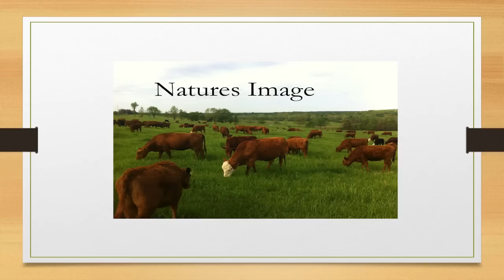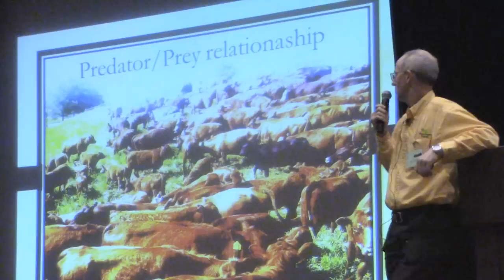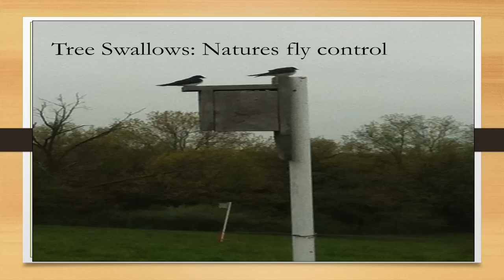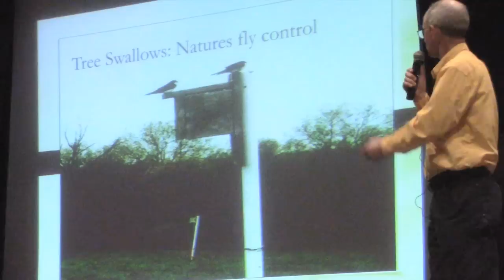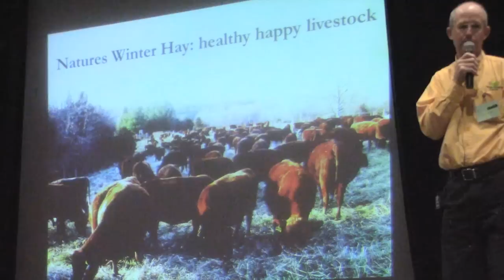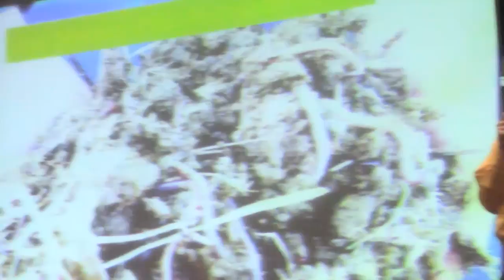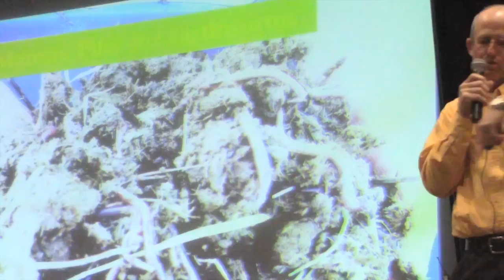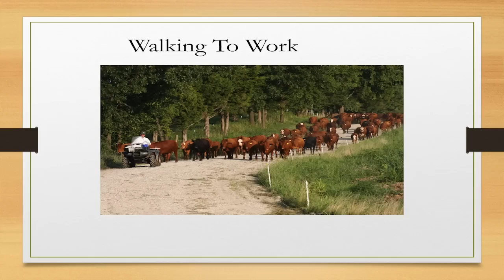Greg Judy - 2015 Keynote NOFA/Mass Winter Conference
Greg Judy, rotational grazier and carbon sequestration advocate, presents the 2015 NOFA/Mass Winter Conference keynote speech.

He offers hope for the future of farming and ecology with a focus on species diversity, working with nature, exposing a new generation to farming, integrating permaculture design, developing creative land arrangements and more.

Judy shares what he’s learned as he and his wife transitioned from conventional management intensive grazing to holistic high density grazing seven years ago. The Judy’s, of Clark, Missouri, run a grazing operation on 1580 acres of leased and owned land, made up from 15 farms. They went from near bankruptcy in 1999 to paying off a 200 acre farm and house in 3 years.

The Judy’s graze cows, cow/calf pairs, bred heifers, horses, and stockers, and also own a 250 head grass genetic South Poll cow herd, 300 head St. Croix hair sheep flock and graze pigs. They have also started direct marketing grass-fed beef, lamb and pork. The Judy’s use no lime, no fertilizer, no seeding, no chemicals, and no equipment.